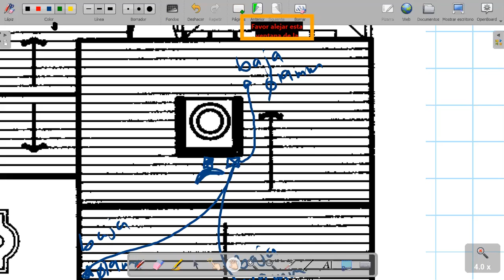Instalacion de redes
Universidad Mesoamericana
Tema: INSTALACION DE REDES
Materia: INSTALACIONES DE EDIFICIOS II
Semestre: QUINTO
Docente: Ing. Juan Carlos Penagos Solis